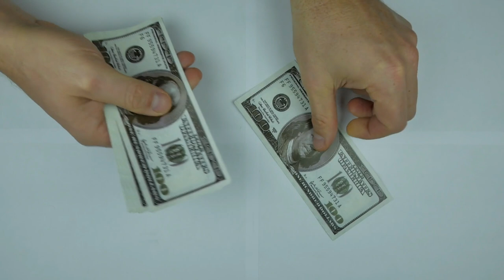Thailand Re-opens Latest Thailand News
Thailand Re-opens, November the 1st then fingers crossed everything to be open in December. Everyone here is wishing  for this to happen

The video is all about Thailand Re-opens in November and hopefully  fully re-opened in December
-Latest Thailand news this changes almost on a daily basis as November the 1st gets closer
-Thailand travel is it a good time to Travel Yes it is, it will certainly be a different place to visit but still it will be an experience.
-News in Thailand this changes daily I will try to keep you updated on events here in Thailand
My video's can also point you in the right direction for current visa applications for those who want to jump through the hoops.

Thailand Re-opens however is a subject that I know something about. Living here means I am updated in real time as to what is happening This video for that reason should matter and of interest to you.
If you want to find out more regarding latest Thailand news I advise you to have a look at our other video clips :
Have I addressed all of your questions about Thailand Re-opens?
 Individuals who looked for latest Thailand news also searched for Thailand travel.